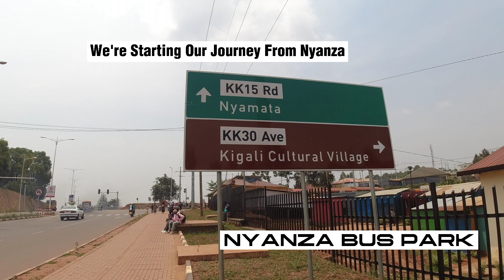Shocking Nyamata Town : Bugesera International Airport's Main Town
Music

 • Cherish – Roa (No...